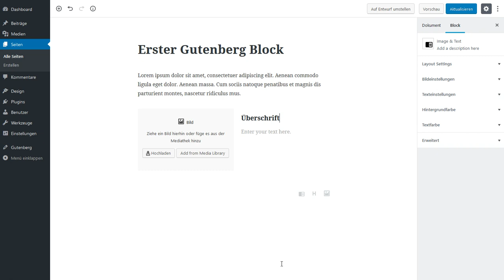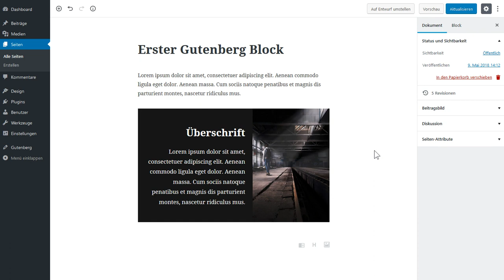Image & Text Block for Gutenberg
Just a short screencast about my first experimental Block for the WordPress Gutenberg Editor